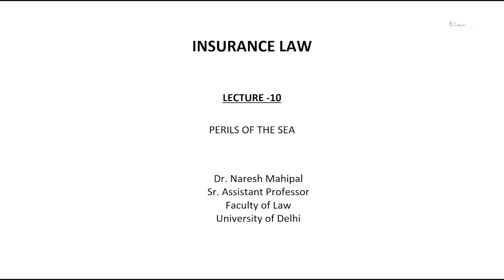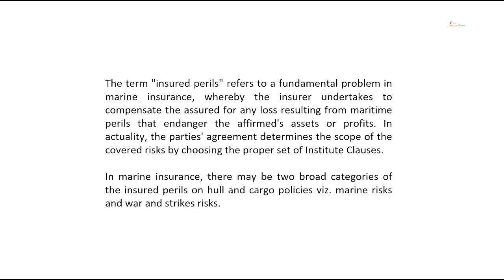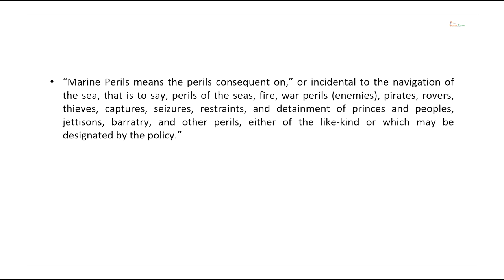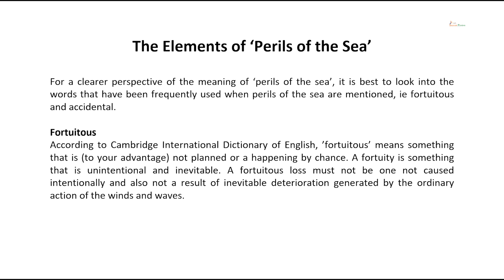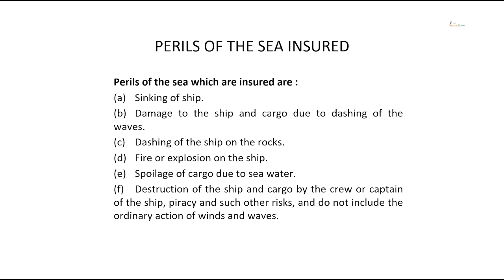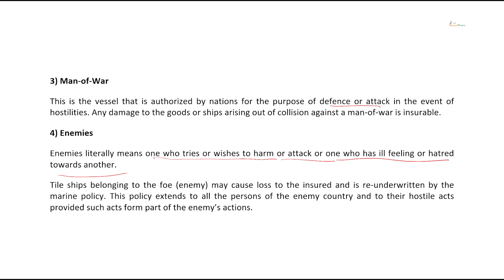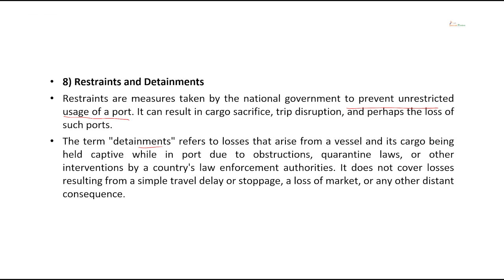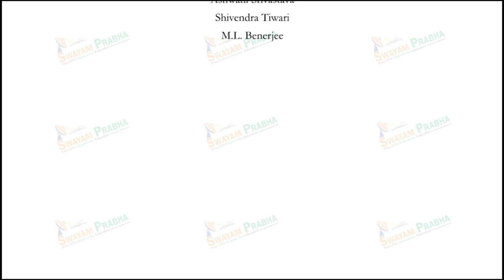Perils of the Sea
Course Name : Insurance Law
Subject :law